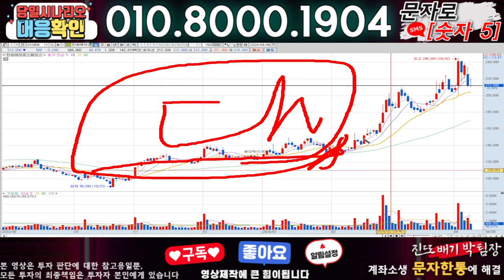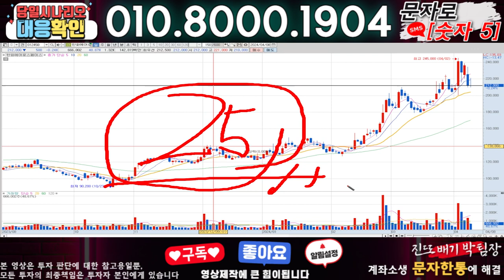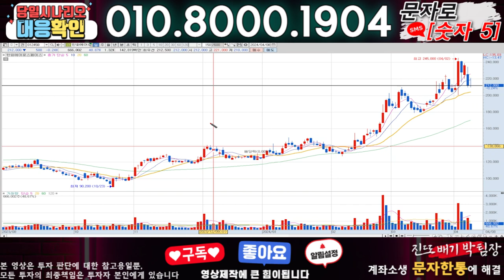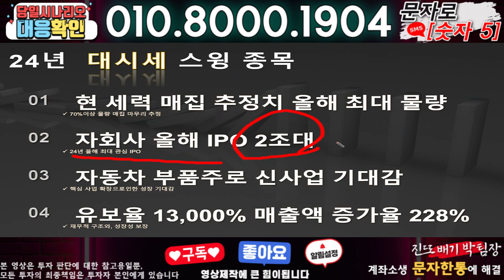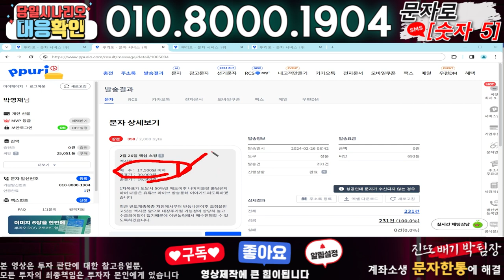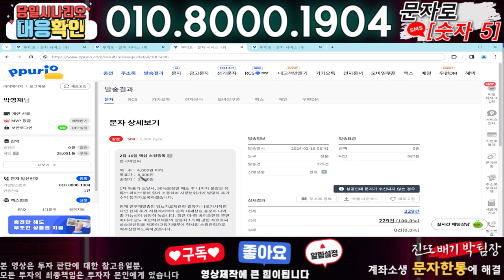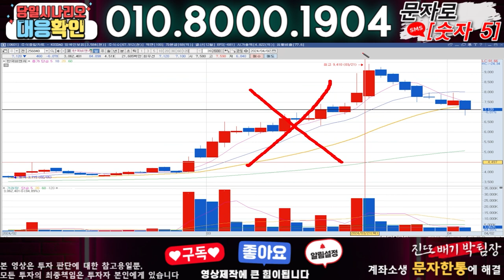한화에어로스페이스 ) 3분전 기습속보-공식입장발표!! 무슨일인가?